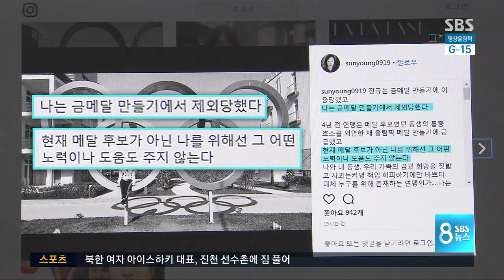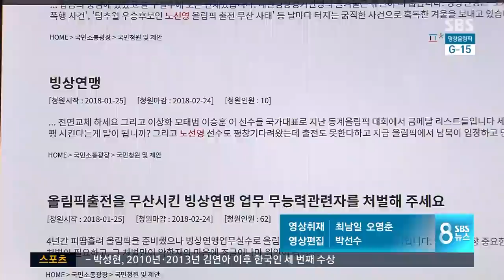노선영 "공평한 기회도 받지 못했다"…커지는 빙상연맹 파문 / SBS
대한빙상연맹의 행정 착오로 올림픽 출전이 무산된 스피드 스케이팅 노선영 선수의 인터뷰, 어제(24일) 전해 드렸죠. 그런데 대표팀 훈련에서도 공평한 기회를 받지 못했다고 주장해 파장이 더 커질 것으로 보입니다.